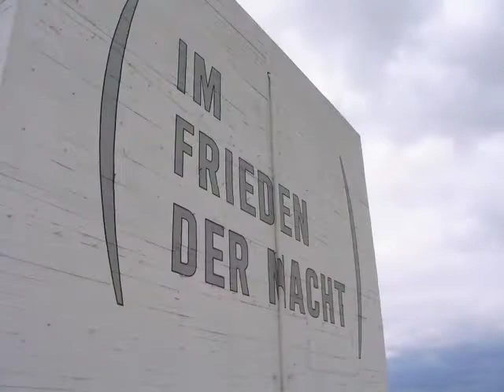Vienna Museum´s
Vienna Museums